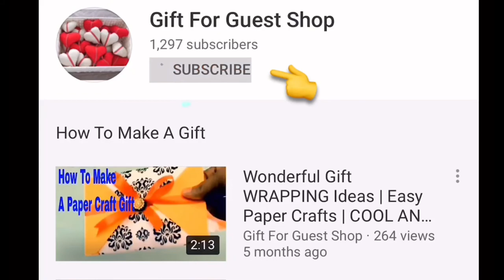[COMPLETE TUTORIAL] DIY GIFT IDEAS HOW TO TIE A PERFECT 💯 RIBBON 🎀 BOW FOR A GIFT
learn how to tie a really perfect bow with this clean little by little tutorial! This post consists of associate In video . The Gift For Guest Shop Team , love, love receiving a lovely Box with a cute ribbon. And a quite bow is just like the cherry on a sundae … a have to! A simple bow can be deceivingly tough to tie, but it doesn't should be. Today, the gift for guest shop is pleased to show DIY GIFT IDEAS HOW TO TIE A PERFECT 💯 RIBBON 🎀 BOW FOR A  GIFT (5-minute crafts)
▌►Other Recommendations, Youtube Creative Common Licenses, and Credit Youtube Channel For DIY GIFT IDEAS HOW TO TIE A PERFECT 💯 RIBBON 🎀 BOW FOR A  GIFT (5-minute crafts)